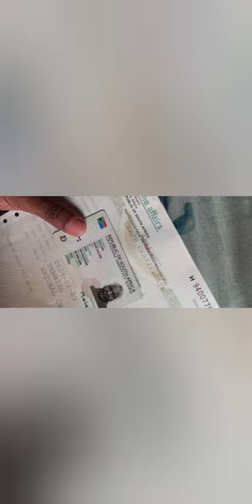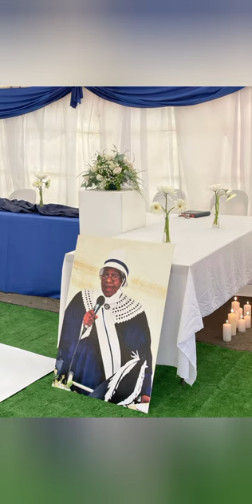vlog🕊😭❤️‍🩹 Probably worst pain i felt? Was losing my grandma 03/02/2023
🕊😭❤️‍🩹 2023/02/03 Probably worst pain i felt? Was losing my grandma when I wasn’t ready for her to leave  My heart aches no matter how much time has passed ,it still feels like the day you left